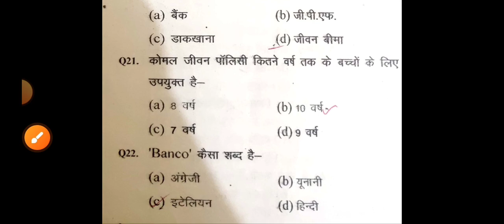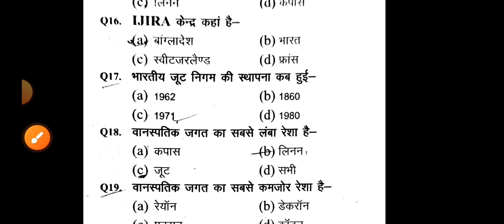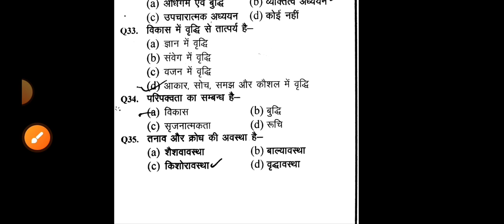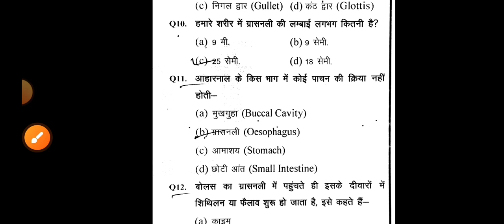Home Science PGT /Bihar / TRE. 2.0 2nd //practice set v. Imp. ccei ###//